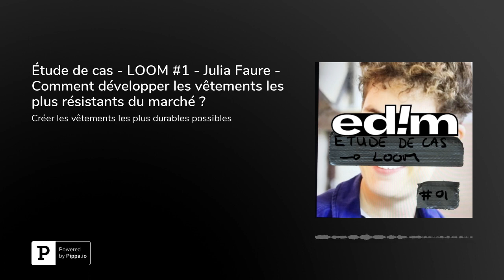Étude de cas - LOOM #1 - Julia Faure - Comment développer les vêtements les plus résistants du ma...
À quoi ressemblent la réalité et le quotidien d’une marque de mode et des gens qui sont derrière ? Quelles sont leurs stratégies dans chaque domaine de l’entreprise ? Comment les appliquent-t-ils ensuite au jour le jour ? Quels outils utilisent-t-ils ? Comment choisissent-ils leurs usines, leurs fournisseurs ? Comment fixent-t-ils leurs prix ? Et comment gèrent-ils leur temps dans tout ça ?!

Depuis longtemps, je rêvais de tester ce nouveau format sur Entreprendre dans la mode : l’étude de cas d’une marque. Je voulais des chiffres, du dur, du concret, du pratico-pratique ! Parce ce que quand on monte une marque, il ne suffit pas d’être créatif. C’est un métier complexe qui fait appel à un large spectre de compétences et qui nécessite d’avoir plus d’une corde à son arc. Et cet apprentissage, on le fait souvent tout seul, au fil des galères et des erreurs. Le but ici, c’est de vous faire gagner du temps en bénéficiant de l’expérience de ceux qui sont déjà passés par là.

Pour ce coup d’essai, c’est la marque de vêtements LOOM qui se prête au jeu et qui m’ouvre ses portes. Dans cette série de 3 épisodes, Julia, Guillaume et Clément, les 2 cofondateurs et le premier salarié de LOOM, nous révèlent absolument tout sans langue de bois sur leurs stratégies et leurs méthodes de travail. Ils reviennent également sur les différentes étapes de développement de LOOM, depuis son lancement jusqu’à la levée de fonds réalisée auprès des membres de leur communauté.

Cerise sur la gâteau, Guillaume Declair, qui est aussi l’auteur de La 25e heure, nous partage ses secrets de productivité pour faire toujours moins mais mieux et ne pas exploser en vol.&nbsp;

Un épisode riche de conseils, d’astuces et de l’expérience de trois entrepreneurs de&nbsp;la mode d’un genre nouveau !

Je remercie vivement Julia, Guillaume et Clément pour leur transparence et leur générosité, et je vous invite à en faire de même sur leurs réseaux sociaux, car c’est un beau cadeau qu’ils nous font aujourd’hui.&nbsp;

Si vous cherchez les notes de l’épisode avec toutes les références, c’est simple : allez sur le blog du podcast,

Aussi, si vous souhaitez me contacter ou me suggérer de nouveaux invités, vous pouvez le faire sur Instagram sous le pseudonyme @entreprendredanslamode

Enfin, le plus important : laissez-moi un avis sur Apple Podcast ou iTunes, 5 étoiles de préférence ; cela m’aide à faire connaître le podcast à plus de monde et m’encourage à faire de meilleures interviews !&nbsp;

Merci de soutenir ce podcast et à bientôt pour un nouvel épisode&nbsp;!

Références :&nbsp;

On a aussi parlé du blog de LOOM, la mode à l’envers et de l'épisode #123 de Entreprendre dans la mode avec Julia Faure - Le vrai problème de notre industrie, c’est la surconsommation et la surproduction

🛠 La Boite à Outils de Loom :Mixmax pour les relances fournisseursExcelEvernoteHelpscout pour l’expérience clientPixelmator le «&nbsp;Photoshop du pauvre&nbsp;»Flume pour recréer interface d’Instagram sur son ordinateurClipfolio pour son dashboard&nbsp;Integromat pour automatiser&nbsp;